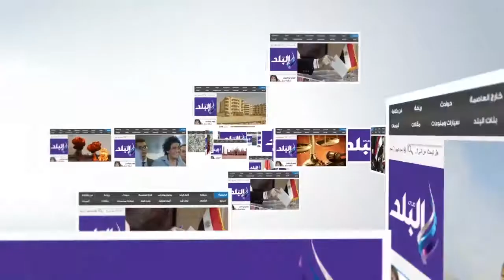صدى البلد | "الجنايات" تعاقب رقيب الشرطة قاتل "دربكة" بالسجن المؤبد 25 عاما